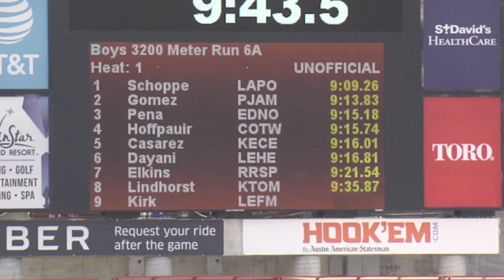2018 Texas UIL State Meet 6A 3200m